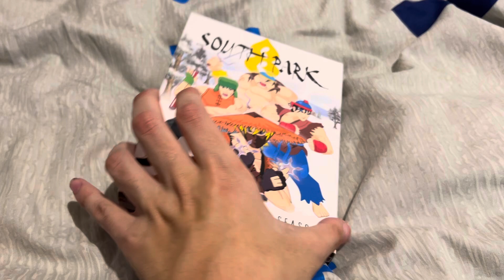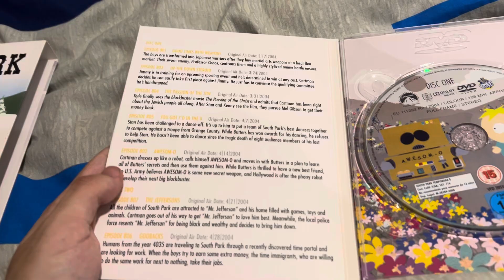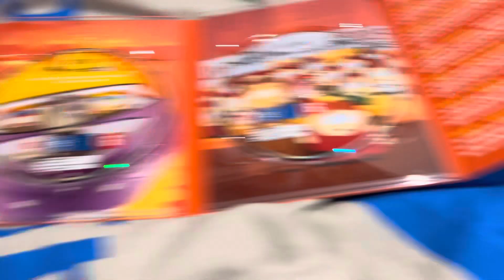Physical Media Update for November 2, 2024